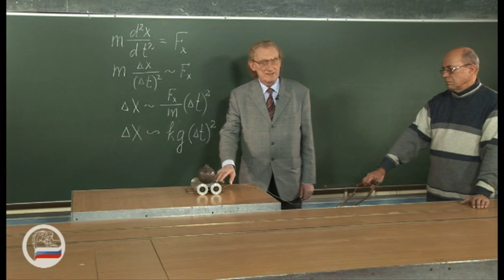Выдергивание тележки из-под тяжелого груза